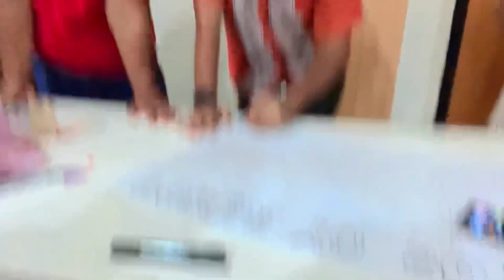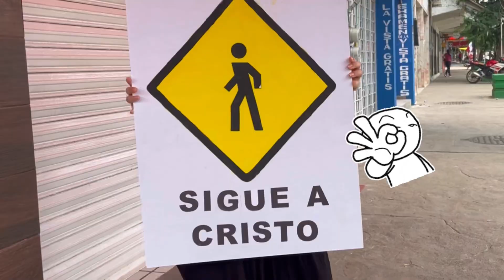VLOG 11| Día de Evangelismo